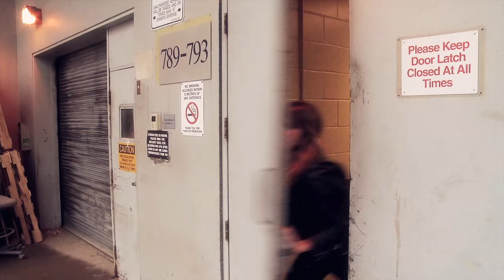Cauldron - All Or Nothing [Official Video]